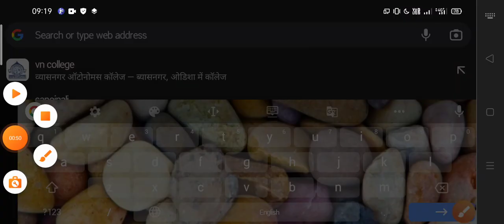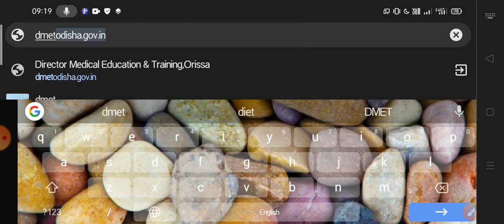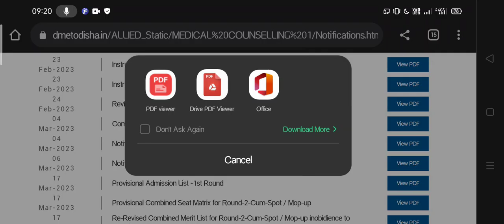How to see odisha paramedical 1st round admission list 2023 | Odisha nursing admission 2023#nursing